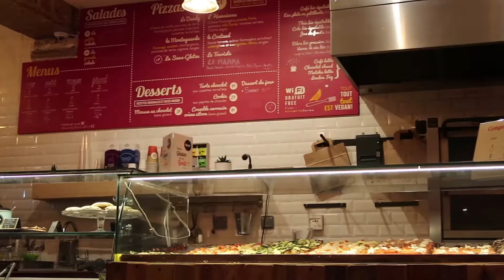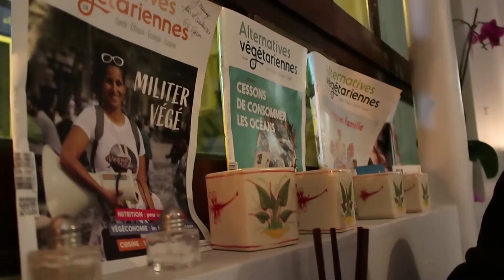Weekend in Paris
So I went to Paris for the weekend with my boyfriend. Filmed as much as I could but I was sick during the trip and we were extremely tired, but the footage I managed to get mainly consists of some pretty sights, delicious vegan food and George awkwardly getting into my shots. Enjoy!